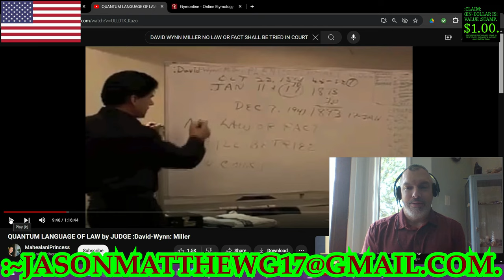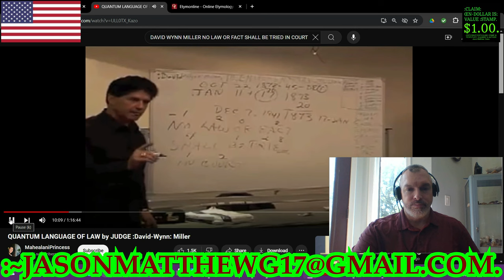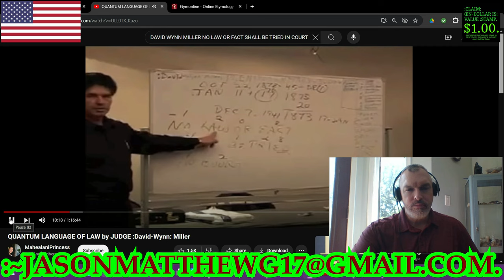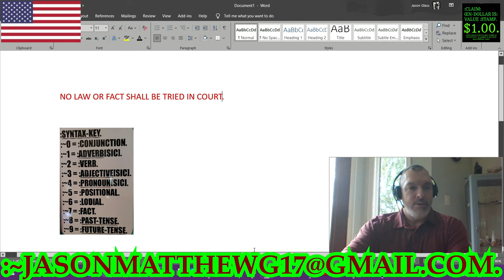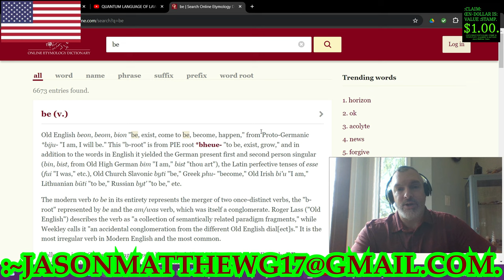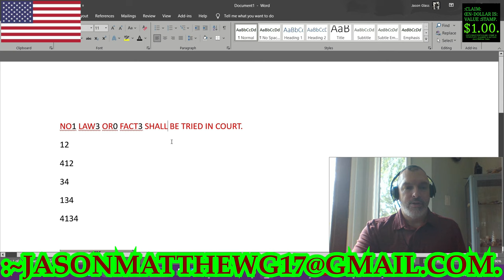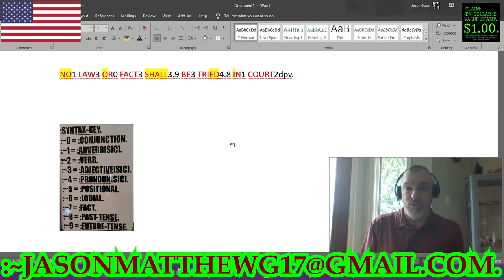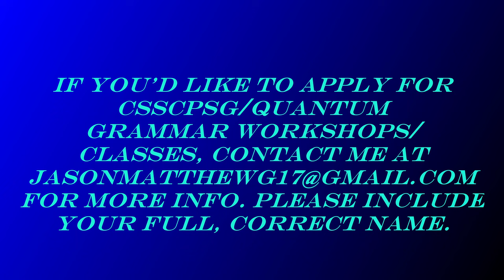FOR THE C.-S.-S.-C.-P.-S.-G.-LESSON[No Law or Fact Shall Be Tried in Court].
FOR THE CORRECT-SENTENCE-STRUCTURE-COMMUNICATION-PARSE-SYNTAX-GRAMMAR-LESSON.
:~00– FOR THIS CLAIMANT'S-SENSATION OF THE COGNITION IS WITH THE CLAIM OF THE FACTS WITH THE CORRECT-SENTENCE-STRUCTURE-COMMUNICATION-PARSE-SYNTAX-GRAMMAR/QUANTUM-GRAMMAR-PERFORMANCE AND RULE-ŒN/1, RULE-ÆQUAL-VOLITION BY THIS CLAIMANT, Jason-Matthew[: Glass].
:~01– FOR THIS CLAIMANT'S-KNOWLEDGE OF THE FACTS IS WITH THE FUNCTION-CLAIM OF THIS VIDEO WITH THE CLOSURE OF THE SYNTAX WITH THE FICTION-SENTENCE[No Law or Fact Shall be Tried in Court] OF THIS PUBLIC-BROADCAST WITH THIS VIDEO-CREATION OF THIS PEACEFUL, NEUTRAL-POSITION AND OF THIS RULE-ŒN/1, RULE-ÆQUAL-MAINTENANCE WITH THE PERFORMANCE BY THIS CLAIMANT/C.-S.-S.-C.-P.-S.-G.-TUTOR/VIDEO-CREATOR, Jason-Matthew[: Glass].